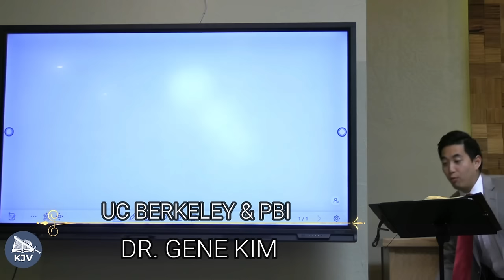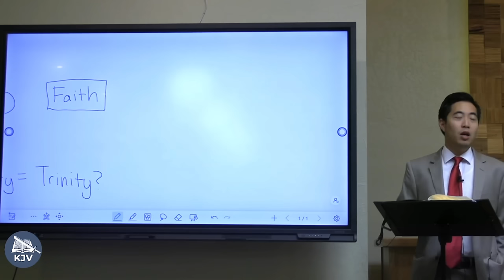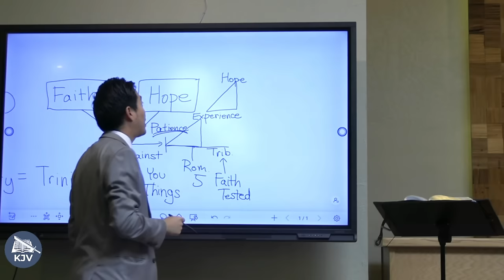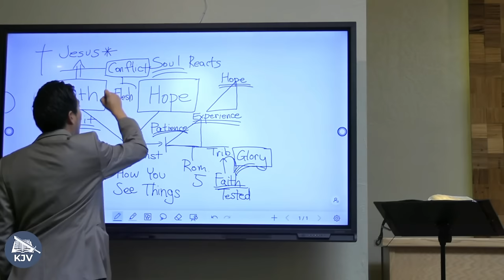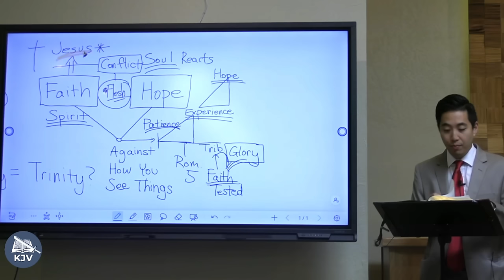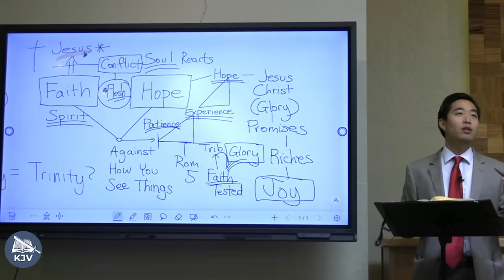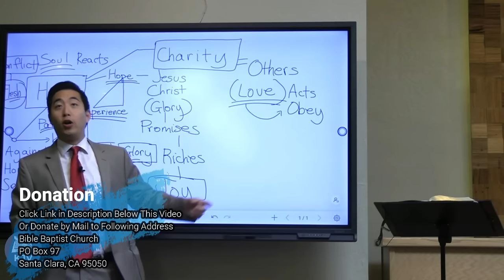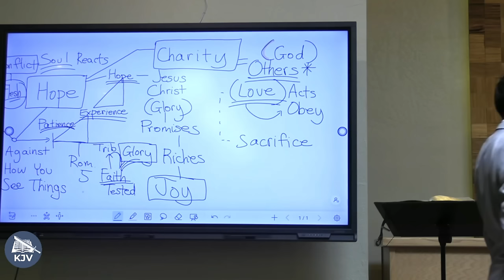Discover TRINITY POWER in Faith, Hope, and Charity | Dr. Gene Kim | Advanced Discipleship #13